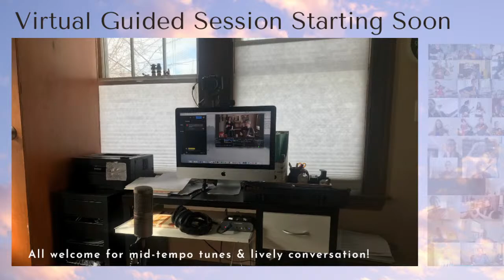February 5 Virtual Guided Session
Tune learners! Second instrument players! Please join us for an hour of moderately paced Irish tunes, 2-3pm Eastern Time. ALL are welcome. Play along. Say hi/share your requests or thoughts. - Still being paid to work?
00:00 Starting soon!
00:02:03  Intro & Welcome
1. 00:06:35 Warm up jig: Behind the Bush in the Garden (A Min) 00:08:51
2. 00:09:30  Reels: Ashplant (E Min), Wise Maid (D) 00:14:47
3. 00:16:37 intro 00:17:37 BANJO Moment: Willie Coleman’s (G), Tobin’s Favorite (D) 00:20:21
4. 00:22:07 Reels: Otter’s Holt (B Min), Lady Anne Montgomery (D), Maud Millar (G), Maids of Mitchellstown (D Min) 00:28:08
5. 00:30:31 Jigs: Sunny Hills of Beara (G), Gander in the Pratie Hole (D) 00:34:25
6. 00:36:23 Offertory March: Alice in Wonderland (A), Two Hearts March (A) 00:39:29
7. 00:40:50 Polka & Scottish Country Dance: Salmon Tails up the River (G), Dashing White Sergeant (D) 00:44:10
8. 00:45:27 Jigs: Leitrim Fancy (E Min), Lilting Banshee (A Min) 00:49:09
9. 00:50:18 Hornpipes: Boys of Bluehill (D) Golden Castle HP (A Min) 00:53:55
9. 00:55:32 Reels: Old Pensioner (D), Man of the House (E Min), Woman of the House (G) 00:59:53
10. 01:01:19 Waltz: Westering Home (D) 01:01:49